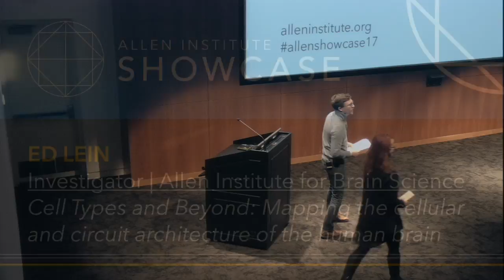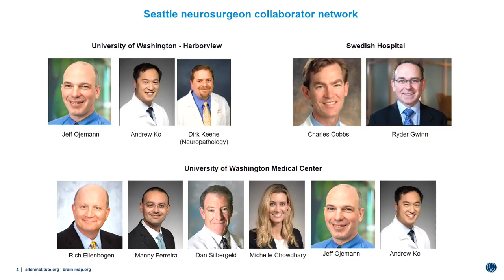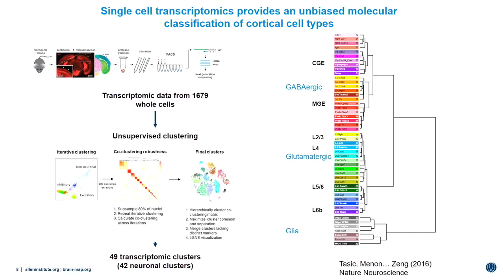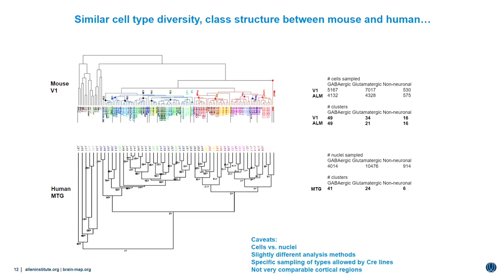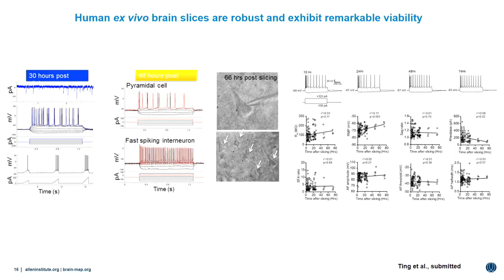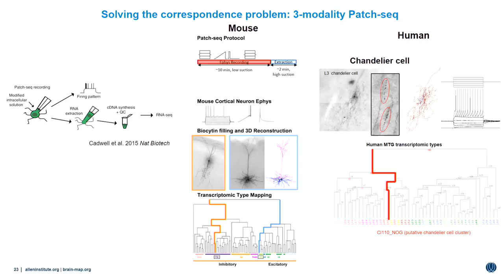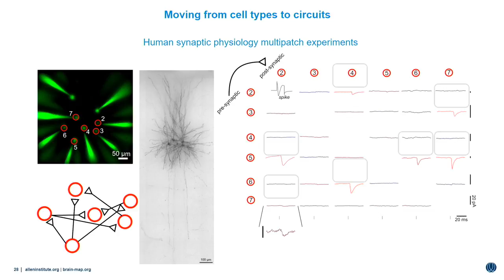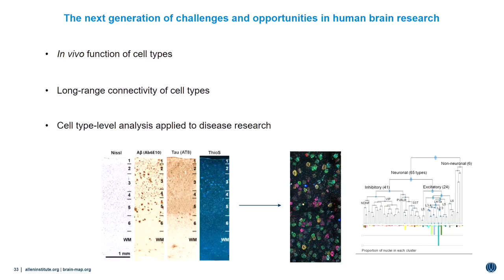Ed Lein | Showcase 2017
Ed Lein, Investigator for the Allen Institute for Brain Science, presents "Cell Types and Beyond: Mapping the cellular and circuit architecture of the human brain" at the 2017 Allen Institute Showcase Symposium.